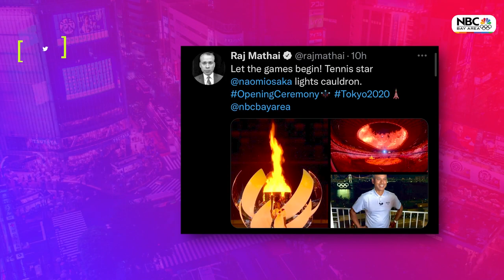Checking In with Raj [Ep. 4]: Live Opening Ceremony, Hot Temps, 7-Eleven Stores in Tokyo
Very few are getting the chance to cover the Tokyo Olympics this year, our Raj Mathai is one of the lucky few. Digital Correspondent Abbey Fernández is 'Checking In with Raj' every day throughout the Olympics to see what he's up to, what he's covering, and what's he's enjoying during his stay.

Catch a new episode Monday-Sunday through August 8!

NBC Bay Area is the Bay Area's exclusive home for the Tokyo Olympic Games. Coverage begins on Friday, July 23 with a live broadcast of the Tokyo Opening Ceremony.